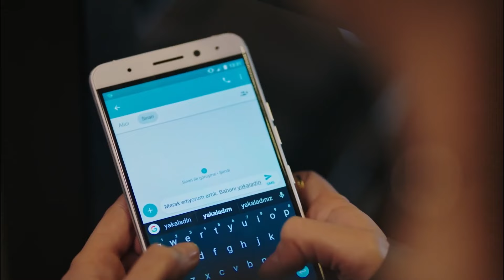Fazilet'in Kızlarına Yanlış Yapan Belasını Bulur! - Fazilet Hanım ve Kızları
Fazilet, Hazan'ı dikkatli olması için uyarıyor. SENİ KİMSEYE
 YEDİRMEM!

Oyuncu Kadrosu:
Fazilet Çamkıran: Nazan Kesal
Hazan Çamkıran: Deniz Baysal
Ece Çamkıran: Afra Saraçoğlu
Hazım Egemen: Mahir Günşiray
Güzide Egemen: Gülsen Tuncer
Yağız Egemen: Çağlar Ertuğrul
Sinan Egemen: Alp Navruz
Gökhan Egemen: Tolga Güleç
Yasemin Egemen: Hazal Türesan
Selin Egemen: Ecem Baltacı

Yapım: Avşar Film
Senaryo: Sırma Yanık
Yönetmen: Gökçen Usta